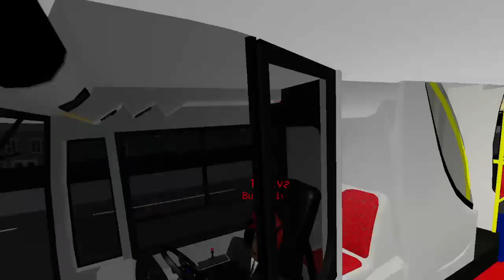London & East | Driving 308 (Lea Interchange, Bus Garage - Wanstead Park)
We will be driving the 308 from Lea Interchange, Bus Garage to Wanstead Park. I will be driving an Enviro 400H and I hope that you enjoy the video!

bloxburg roleplay
hospital roleplay
aqua airways
northshore          beechley
                             morganstown docks
benton                 coxly
coxly
canterbury v4.1
louies vlogs and games
LV-AG
apsley v4
canterbury & district
bus simulator
omsi 2
apsley v4
apsley roblox
westcountry 3
sp lite
studio polygon
studio polygon lite
lite v1.2